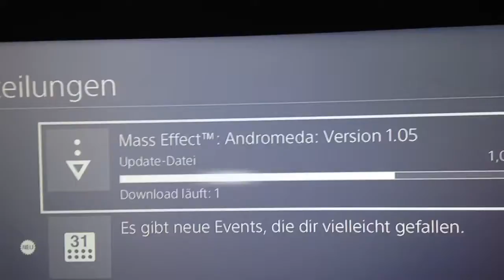Bis gleich beim livestream